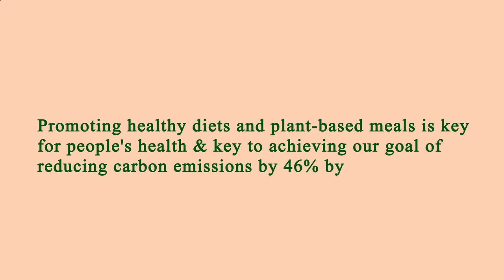Restaurant Near of Me - Restaurants Near of Me - Los Angeles 90043, Los Angeles County, CA, US